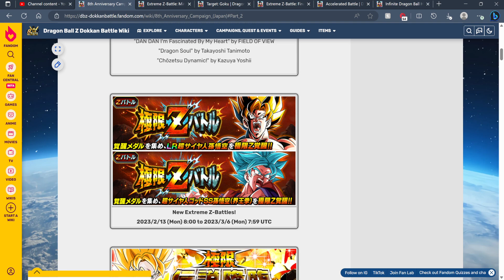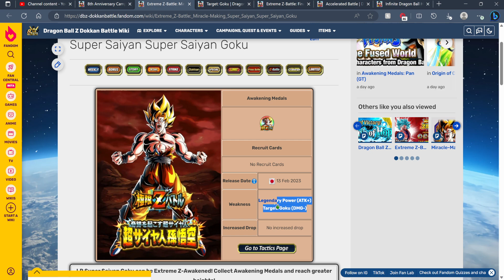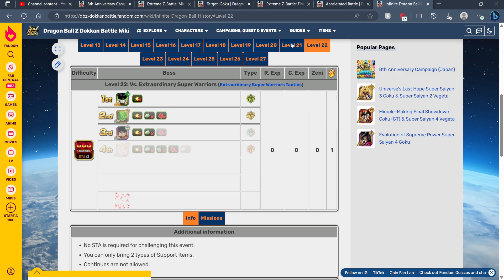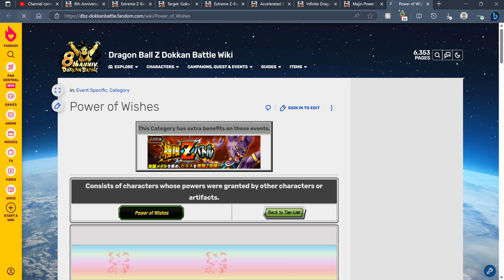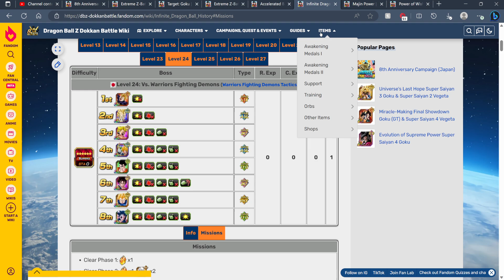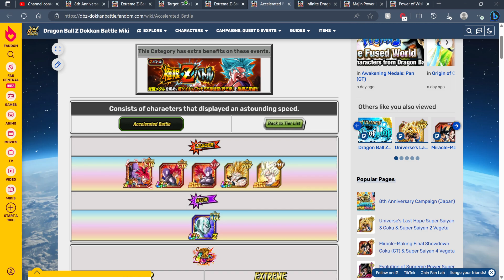NOTHING TO DO? SIKE! ALL UNITS TO PREPARE NOW FOR PART 2 OF THE ANNIVERSARY! | DBZ Dokkan Battle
Video Title ￫ HAVE NOTHING TO DO? SIKE! HURRY AND PREPARE NOW FOR PART 2 OF THE ANNIVERSARY! | DBZ Dokkan Battle

Timestamps:
( N/A )

My Links!

Dokkan Sites!

Channel Artists!

BGM!